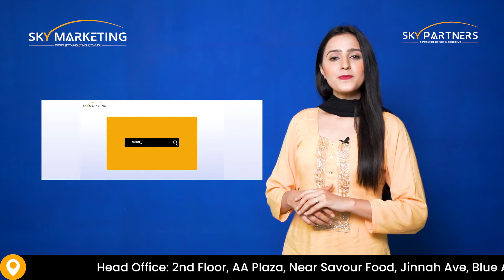SKY Partner | best opportunity for property dealers